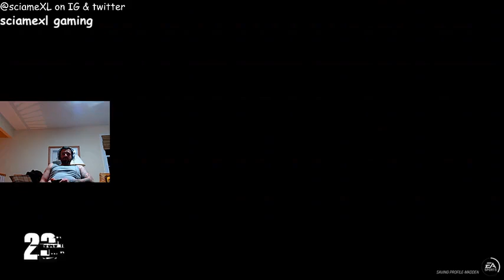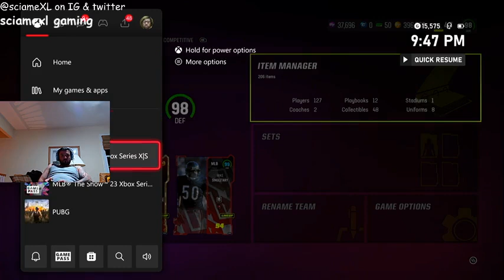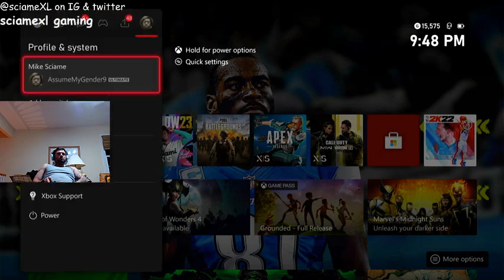Let's have fun guys!! part9